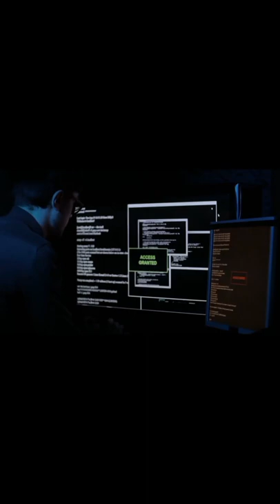Unknown Fact About Dark Web | How To Visit Dark Web Safely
Unknown Fact About Dark Web
How To Visit Dark Web Safely
Interesting Facts About Dark Web
Secret facts about dark web
What is dark web
The other internet
How the unseen internet is accessed
Dark web explained
How to find anything on dark web
Tor browser
Dark web kya hai
UNKNOWN SIDE OF WEB
Amazing facts about dark web
Dark web